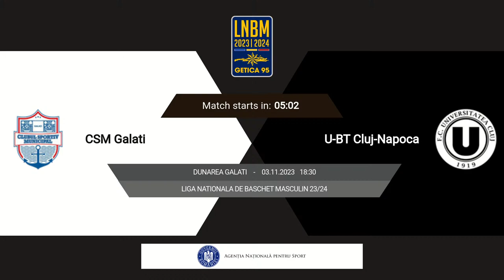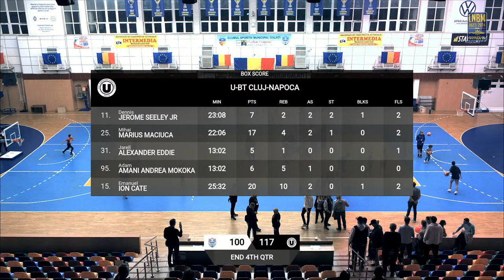LNBM Getica 95 2023-2024: CSM Galați - U-BT Cluj-Napoca